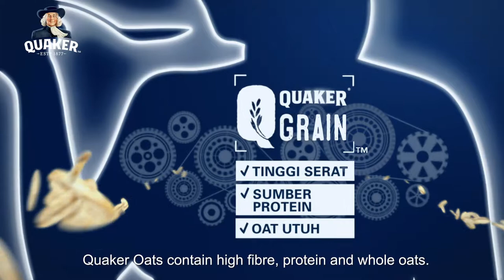Quaker Oats Sahur Campaign (Malaysia & Indonesia)- Digital Ad and OOH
Description of work
Agency: People 'n Rich - H
General Manager: Faizah Marzuki
Servicing: Alfie & Dayana
Creative Director: Justin Connolly
Senior Copywriter: Sara G
Art Director: Jessie Lim
Production House: Shiroku Production
Executive Producer: Peter Chin
Senior Commercial Head: Jayne Gomes
Project Manager: Amirah Farhani
Film Director: Mohd Halid
Producer: Rajen
D.O.P: Bee Ho
2nd Asst. Camera: Kayla
Art Director: Steven Goonting
Prop Master: Aswade
Art Assistant: Helmi
Equipment House: Cinerent (M)
Gaffer: Dek Pi
Best Boy Gaffer: Idzhar
Key Grip: Zulfakur
Best Boy Grip: Muzhafar
Colour: VHQ (Nash)
Online editor: Vahid Attaran
Hair & Make Up: Vernica
Wardrobe Stylist: Vivian
Audio Studio: Grand Theft Records
Casting Manager: Rajen
Talents: Ann Paril, Azli, Hana, Qhaira Imani, Nik Harraz, Dhiya, Gamid
Location: Elmira House Hafiy